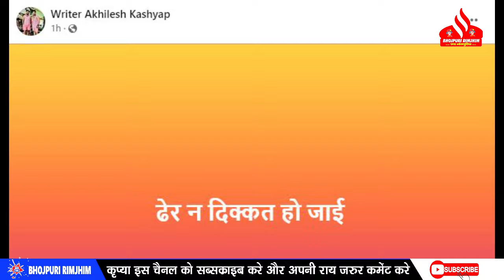अरे बाप Khesari Lal और Pawan Singh के विवाद में कूद गए Akhilesh KASHYAP - ये क्या लिख दिए ??